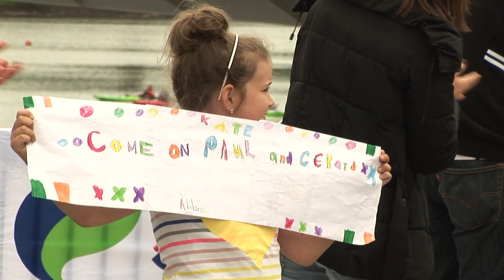Walled City Marathon 2013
The SSE Renewables Walled City Marathon returns to Derry~Londonderry for the first time in 28 years. The 26 mile route begins in Prehen and takes in many sights of the walled city, finishing in Guildhall Square.